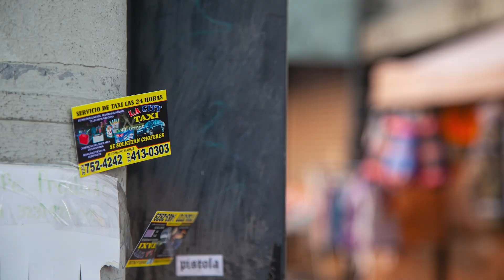Buttermilk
Random video time-lapse and photography remix.